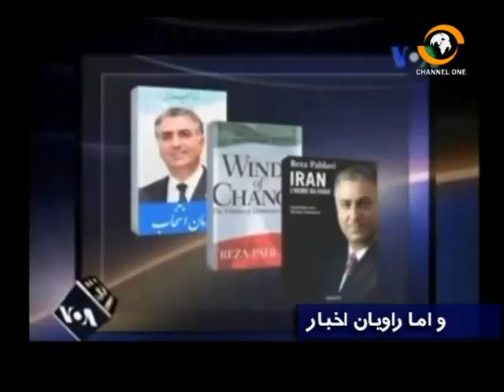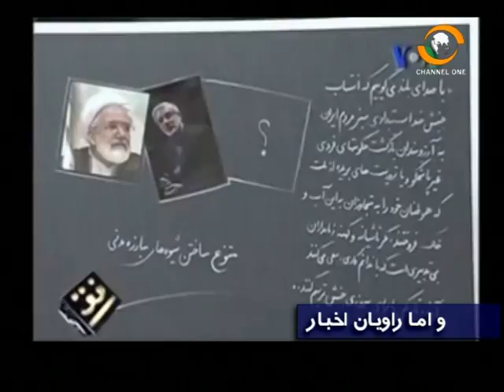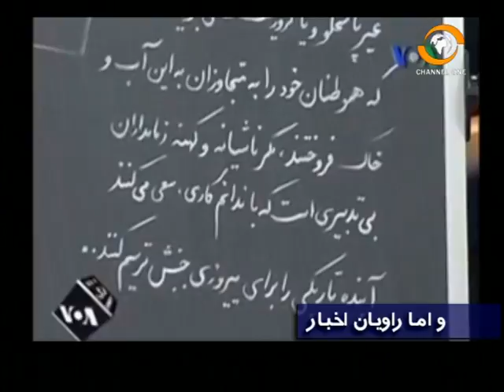Ardavan Mofid Shah Tribute